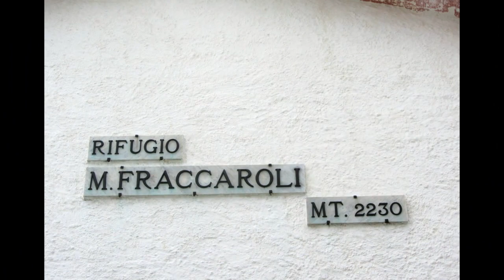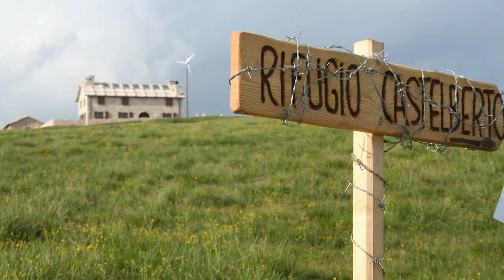BdB Ala-Carega-Monti Lessini.mp4